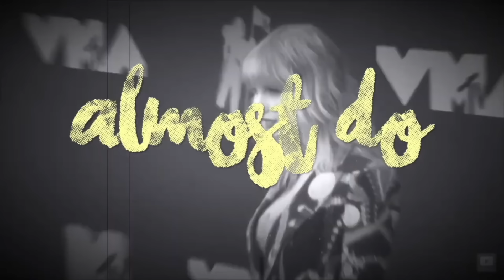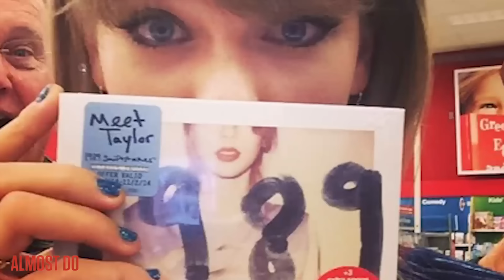Harry Styles talking about Taylor Swift for 7 minutes straight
Compilation of the cutest, funniest, best moments from Taylor Swift's reputation tour that did not make it on to the Netflix documentary.

for extra videos that are not on youtube!
Check my feed for Taylor Swift Random Questions and Rare Photos every few days!